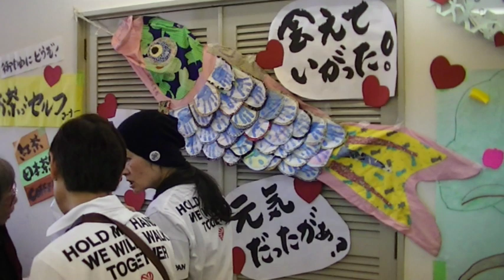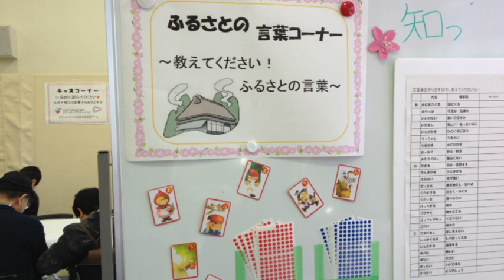県外避難者に ならは天神太鼓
神奈川県やその近隣に避難している福島県人の交流の場「第2回ふるさとコミュニティinかながわ」が3月9日、横浜市の波止場会館で行われた。参加者は約70人とボランティア約50人。

同じ故郷の人たちと出会い・交流・語り合い、そして楽しいひとときの場を設けようという狙いで、昼食の弁当を食べた後に談話、ふるさと言葉コーナーなどさまざまな催しが企画された。福島県避難者支援課、浪江町生活支援課の職員も駆けつけてさまざまな相談に応じていた。

浪江から横浜に避難している女性は、町職員も出席するというのを知って参加したと言う。慣れない土地を電車で移動するため道に迷わないかなどの不安もあったが、当日は近くの交差点に道案内ボランティアが立った。

催し物の一つとして登場した「ならは天神太鼓うしお会」は昭和62年ごろ、地域における子どもたちの健全育成を目的に発足した。現在の会長は神奈川県藤沢市在住、ほかのメンバーも新潟県をはじめ各地に避難している。この日のために前の日に集合、わずか一晩だけの練習だったというが息のあった迫力ある演奏を披露していた。

福島県内の和太鼓ジュニアコンクールでは準優勝という実績もあるもののまだまだこれからーという時に被災した。震災直後の3月13日に予定していたコンサートは中止になったが、数カ月後に東京のFMホールでのコンサートの際には、東京のボランティアが衣装や太鼓などを寄付してくれた。

子どもたちは故郷・楢葉に帰る日を夢見て元気いっぱいに演奏。主催した「ふるさとコミュニティinかながわ」や、協賛の「かながわ東日本大震災県内被災者支援ネットワーク」「かながわ東日本大震災ボランティアステーション」「かながわ福島応援プロジェクト」や、ほかの多くの協力や支援者に感謝と祈りを胸に演奏していた。

勇壮な太鼓の響きは聴衆に勇気を与え、避難者は福島を思い出す音色を懐かしんでいた。

かながわ東日本大震災ボランティアステーション
かながわ東日本大震災県内被災者支援ネットワーク

助けあいジャパン情報レンジャー＠福島